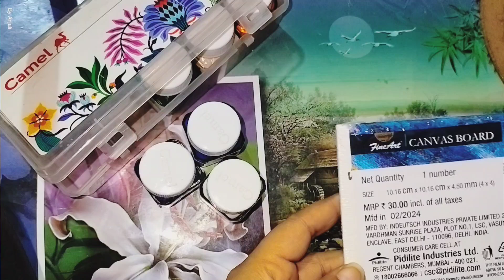Mini Canvas Painting| canvas Painting Idea| Acrylic Painting| Painting Idea with acrylic Colours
Hey Dosto,

Cutest painting on mini canvas   i hope u like the painting and share and family

Mini Canvas Painting| canvas Painting Idea| Acrylic Painting| Painting Idea with acrylic Colour